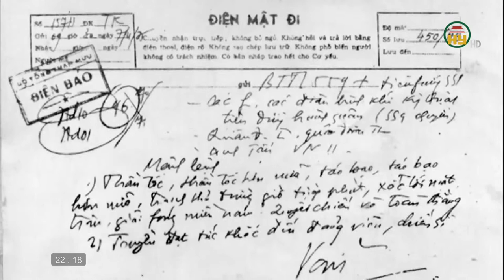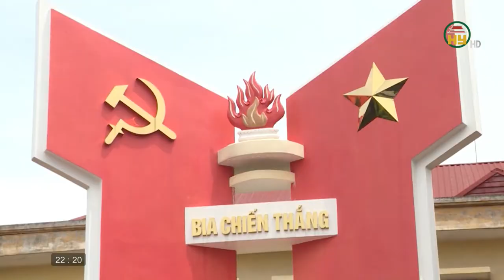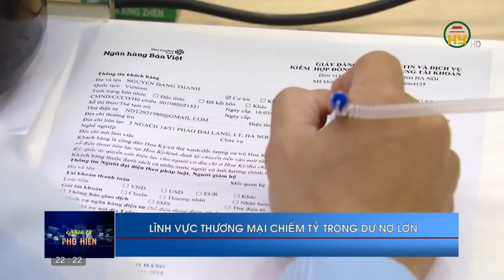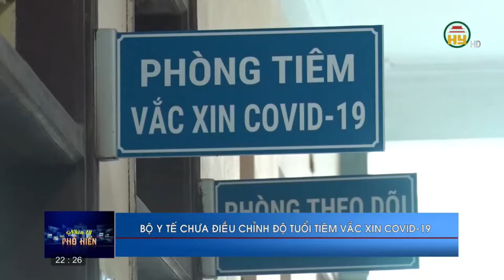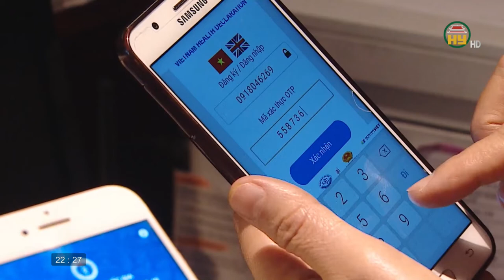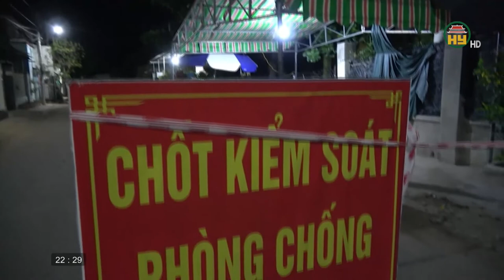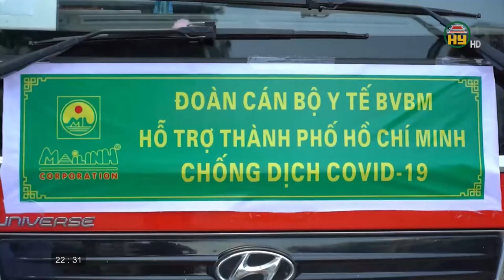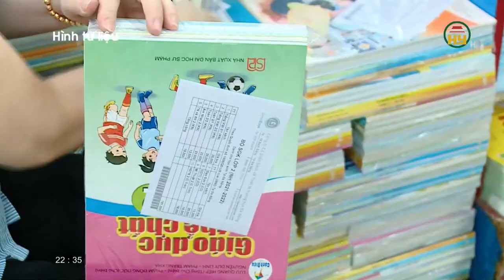Nhìn từ Phố Hiến thứ 5 ngày 19/8/2021